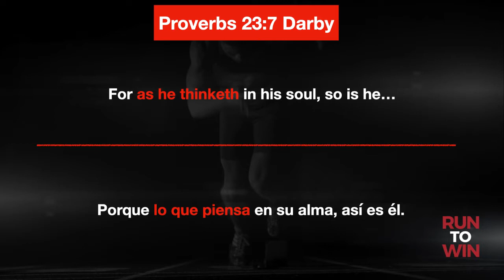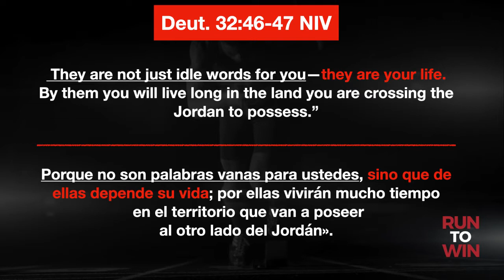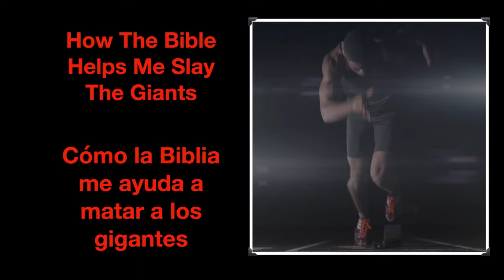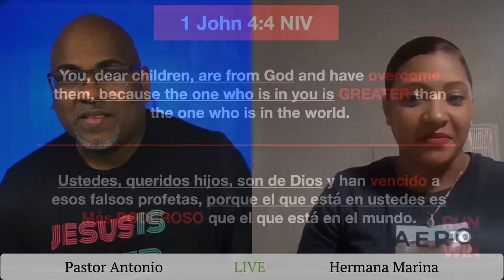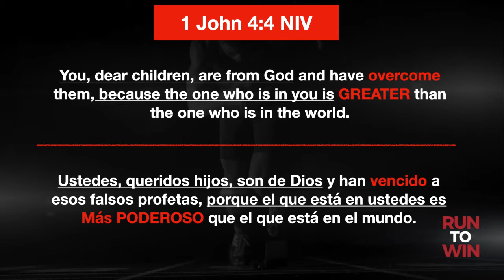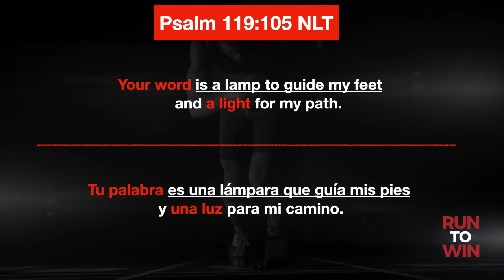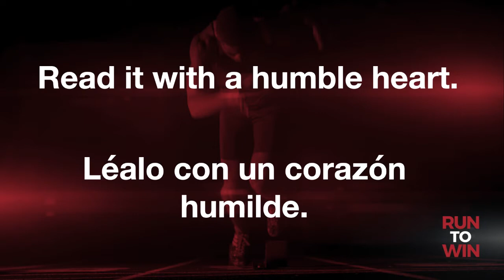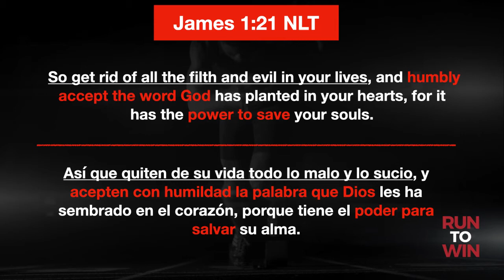How The Bible Helps Me Slay The Giants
Welcome / Bienvenidos
Week 4 in the series Run To Win...Pastor Antonio teaches how the Bible is the real superfood that gives ever believer the power to slay giants.

Servicio Bilingue: Ingles Y Espanol
New Life Rehoboth Church in the Bronx. 1375 Mace Avenue, Bx, NY, 10469.